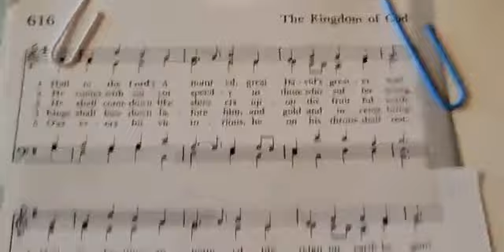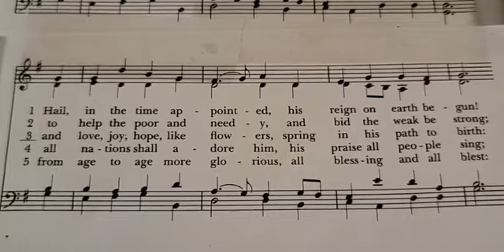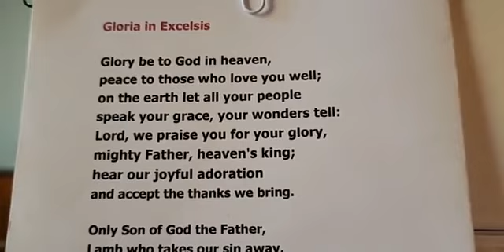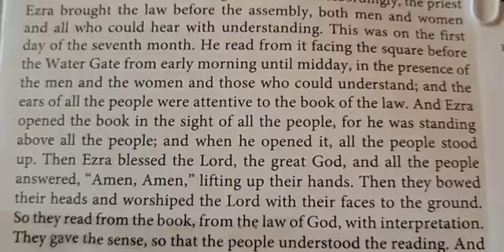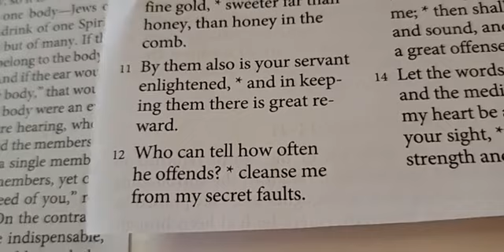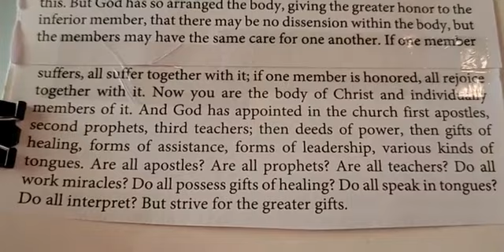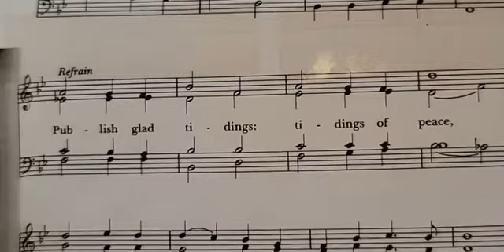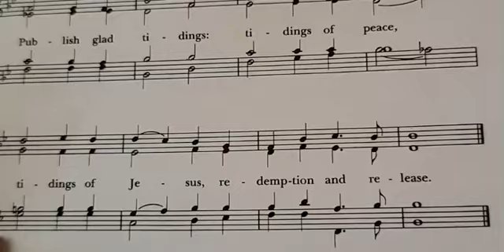2022: January 23rd - St. George's Anglican Church Service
Fr. Shawn Denney
Taormina, Italy